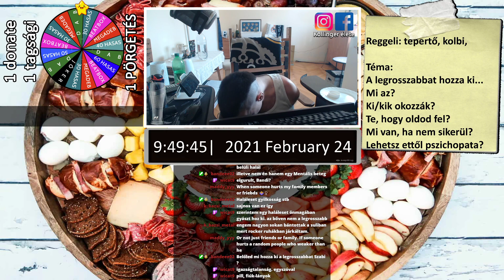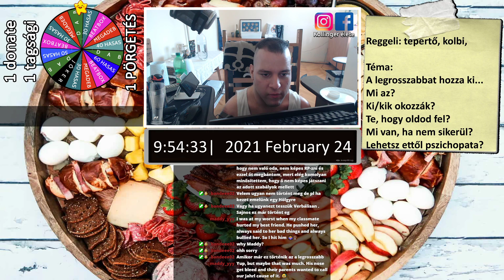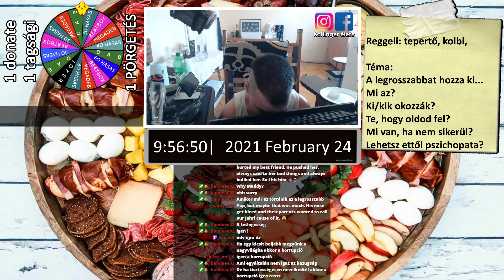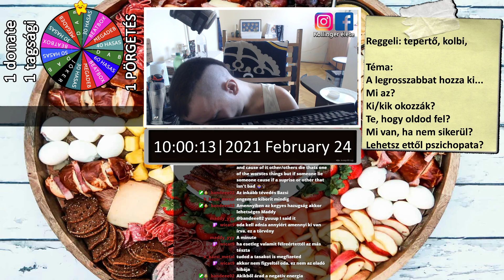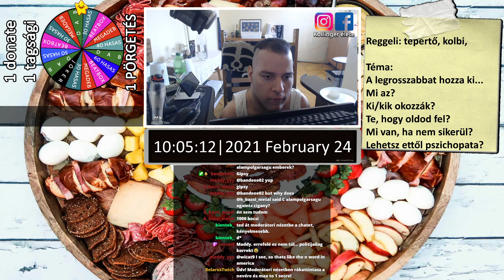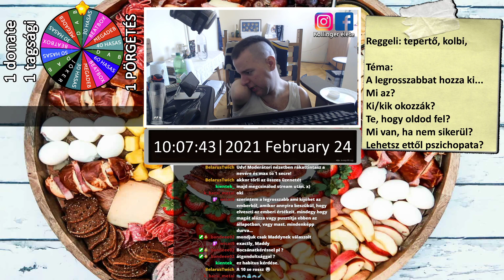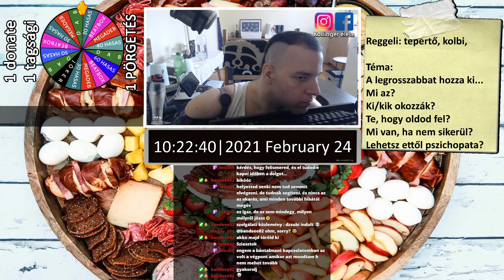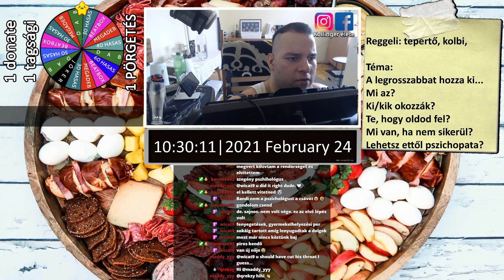Reggelizzünk ! # 259 | A legrosszabbat hozza ki...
🔥Legyél Te is családtag!🔥

 Előnyök:
👉 A család része lehetsz!
👉 Hamarabb látom meg a kommentjeidet!

Sziasztok!

🔥Kollinger Szabolcs vagyok, 1991 május 13-án születtem, négy végtag hiányosan, így élem az életemet.🔥
Miért videózok? Állítólag erőt adok vele sokaknak. Példakép nem akarock lenni, viszont bajtárs annál inkább.

👉 Lakhelyem: Csepel.
👉 Kivel élek: Párom.
👉 Hol/mit dolgozom: Egy egyesületnél, ahol informatikai feladatokat látok el.
       Emellett: Streamer, tartalomgyártó.
👉 Posta cím: 1097 Budapest Vaskapu utca 20. Címzett: Star Network.

Felszerelésem:

💻 Gép:

💻 Alaplap: Gigabyte AX370 Gaming K3
💻 Processzor: AMD Ryzen 7 2700X
💻 RAM: 32GB
💻 Videókártya: MSI Nvidia Geforce RTX 2070
💻 Rendszer SSD: WDC WDS250BA
💻 Games SSD: WDC WDS512G1X0C
🎤 Mikrofon: Superlux e205u
💻 Elsődleges monitor: LG ULTRAWIDE (2560X1080@60Hz)
💻 Másodlagos monitor: SMT22A550
⌨ Billentyűzet: Hama uRage Cyberboard
🖱 Egér: Hama uRage Morph 2
📹 Kamera: Logitech C920 HD Pro

Mit, hogyan csinálok?

👉 Még mielőtt bármit kérdeznél, OLVASD EL A SZABÁLYZATOT!!! 👈

🔥🔥Szabályzat🔥🔥

👉 1. szabály: Streamer és moderátor szidás:
(5 perc pihi, ha folytatja, végleges tiltás.)

👉 2. szabály: Játékkal kapcsolatos kérdéseket csak Gameplay Streameken tegyél fel, szépen kérlek! (Először figyelmeztetés, aztán 5 perc pihenő, utána végleges tiltás.)

👉 3. szabály: Intim kérdésért:
(5 perc pihi, ha ezután is folytatod, akkor végleges tiltás. )

👉 4. szabály: Nincs moderátor kérés!
(Először írásbeli figyelmeztetés, aztán 5 perc pihi, majd végleges tiltás.)

👉 5. szabály: A csupa nagybetűs üzenet. (5 perc pihenő.)

👉 6. szabály: 8-nál több emoji egy üzenetben. (1 perc pihenő.)

👉 7. szabály: Trágár szavak használata. (5 perc pihenő.)

👉 8. szabály: Politizálás. (Figyelmeztetés, utána 5 perc pihenő, majd végleges tiltás.)

👉 9. szabály: Ne veszekedj a chaten!
(5 perc pihenő.)

👉 10. szabály: Senkit se ítélj el vallása vagy etnikai hovatartozása szerint!
(Végleges tiltás.)

👉 11. szabály: Más YouTuber/Streamer reklámozása TILOS!
(Végleges tiltás.)

👉 12. szabály: Olyan problémás esetben, ami nincs a felsoroltak között a moderátorok szabad kezet kapnak!

👉  5000 Ft FELETT 2 PÖRGETÉS A SZERENCSEKEREKEN!

👉  10000 Ft FELETT 2 PÖRGETÉS A SZERENCSEKEREKEN! + 1 JOKER.

🔥Ha szeretnél támogatni a munkámban, akkor 👉 Super Chaten 👈 tedd meg, vagy pedig számlára utalva: 👉 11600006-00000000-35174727 👈   🔥